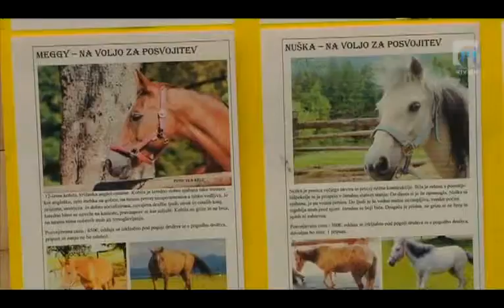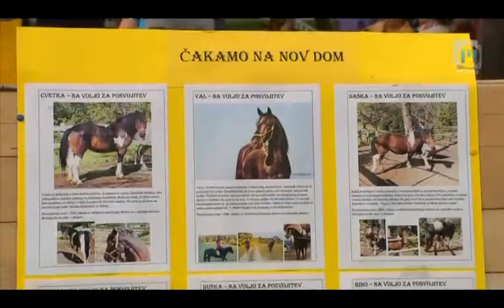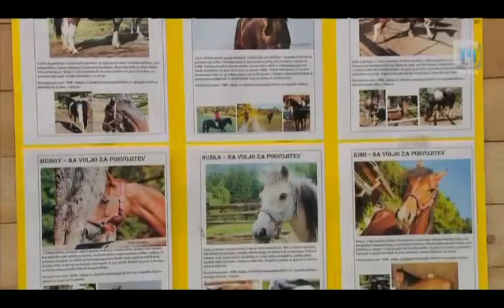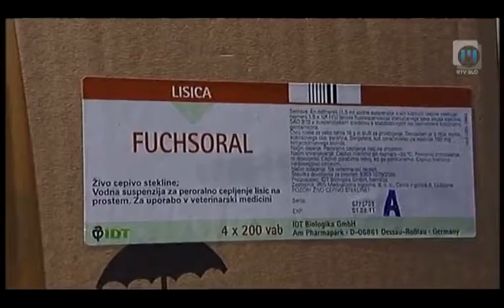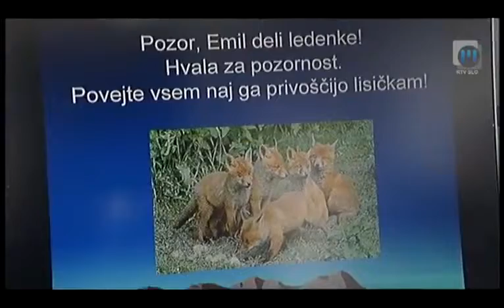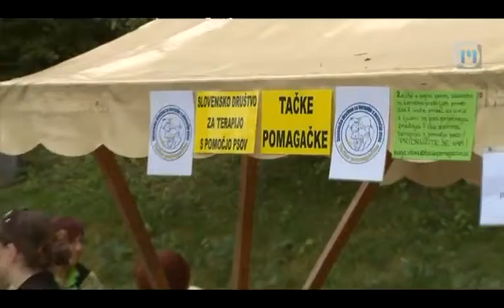Prispevek Pasji festival 2012 Maribor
Oddaja O živalih in ljudeh TV Maribor 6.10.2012
Društvo SuperHov
Kinološko društvo Maribor
Športni center Pohorje